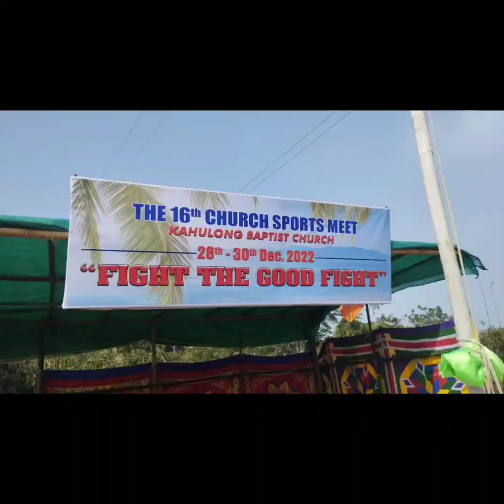The 16th Church Sports Meet 2022 KBC Short videos & Photos collection.